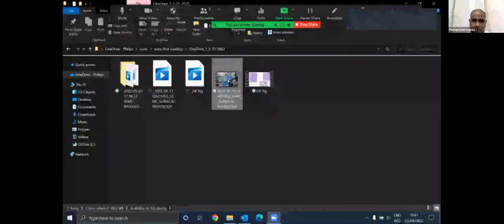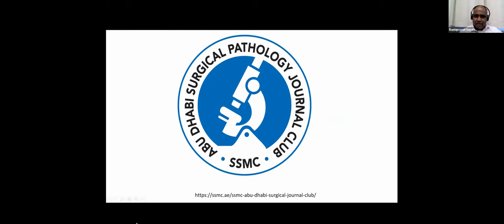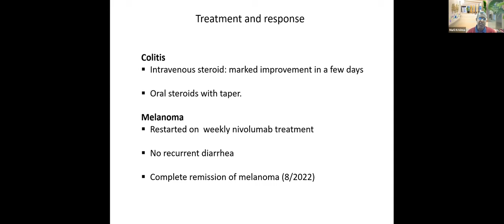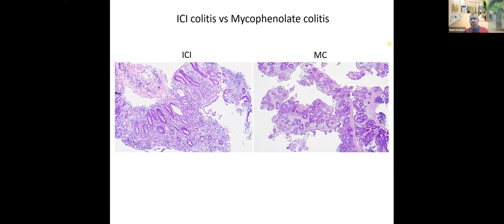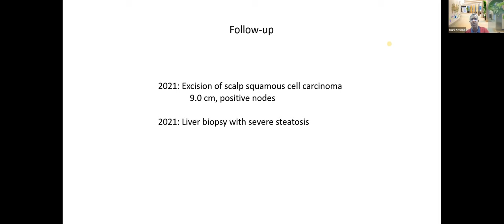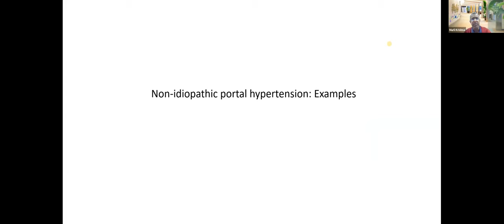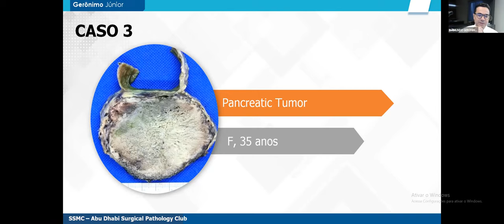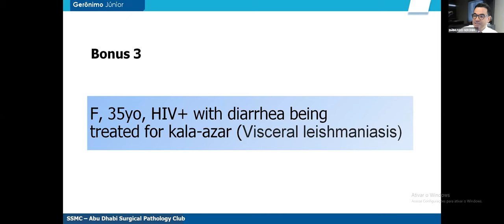SSMC | Third session of Pathology Club, GIT Pathology